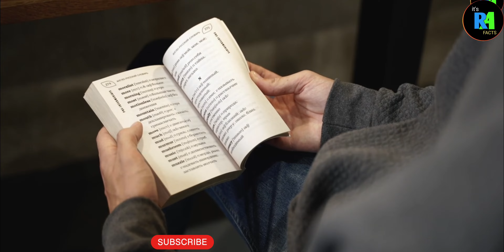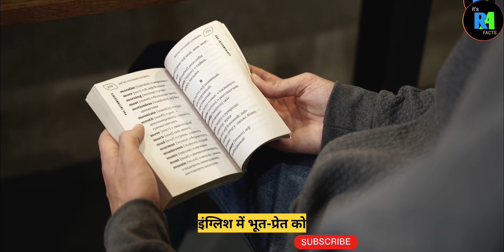10 चौकाने वाली जानकारियां जिसके बारे में शायद ही आपको पता होगा।facts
Hi
10 चौकाने वाली जानकारियां जिसके बारे में शायद ही आपको पता होगा।facts
In this video you see amazing facts  you never know.
Today you will see this amazing facts video in hindi.
Top engimatic facts &  amazing facts  see in this video is gonna be very interesting so watch this video till the end and I hope you like this amazing facts video.
About :-
1. Facts
2. hindi facts
3. facts of India
4. amzing fact
5. Gk
6. hindi gk
7. knowledge
8. science fact
9. daily facts
10. it's fact
11. A2 motivational
12. hindifacts
13. General knowledge